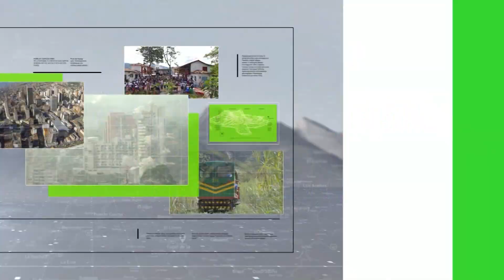Investigan ataque contra abogada en La Estrella - Teleantioquia Noticias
Por buen camino avanzan las investigaciones sobre el ataque a una abogada y su sobrino que la acompañaba en La Estrella. El joven murió y dos de los presuntos atacantes fueron capturados.